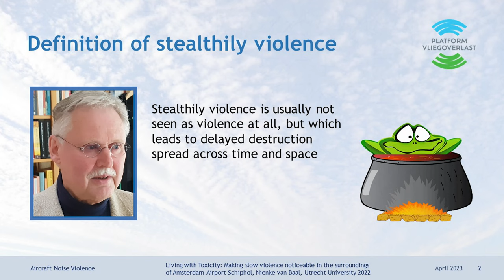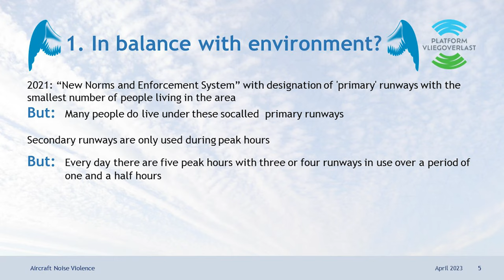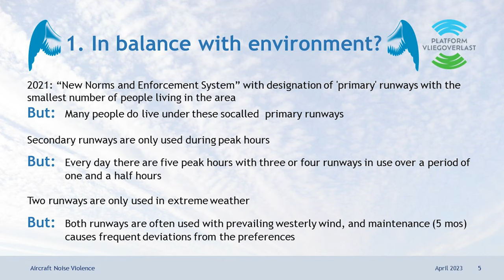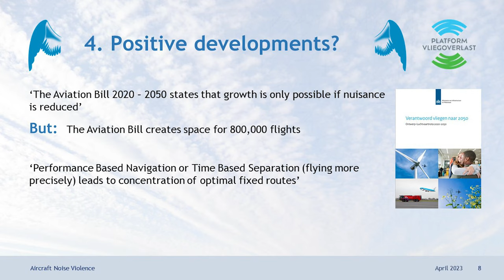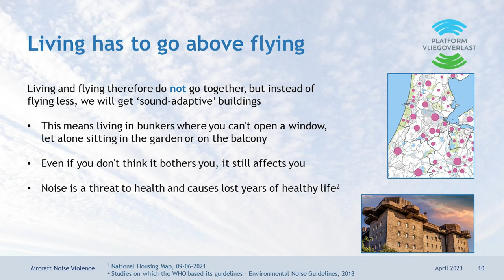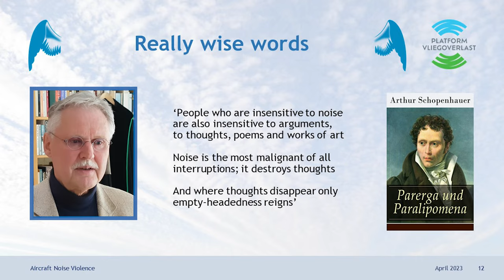Aviation Noise "Stealthily Violence" (Citizens Coalition of Schiphol Airport)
Fulco Van Der Veen, Emeritus Professor.

The first four minutes is a fantastic short primer to the essential dilemma of all current aviation noise legislation: namely that because the aircraft are getting slightly quieter, it opens up the flood gate of dramatic increases to the number of flights--and that makes any hope of reducing noise and pollution impossible.

In the last 1:30, we can forgive Professor Van Der Veen for getting a bit philosophical and using language like "stealthily violence." The core message is 100% and applies directly to Sea-Tac Airport.

Slightly Quieter Aircraft but hundreds more flights per day is completely cynical.